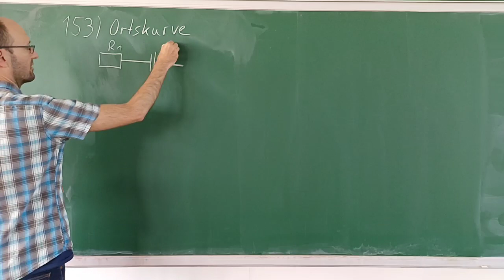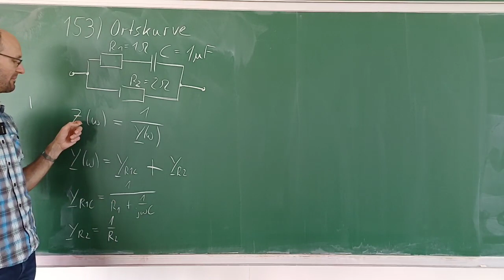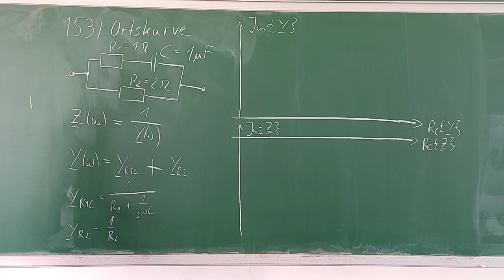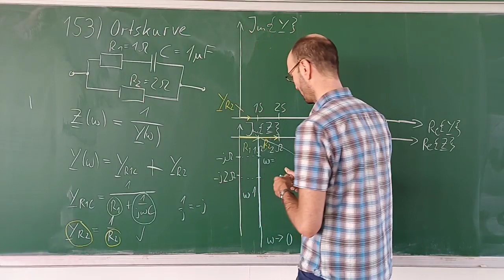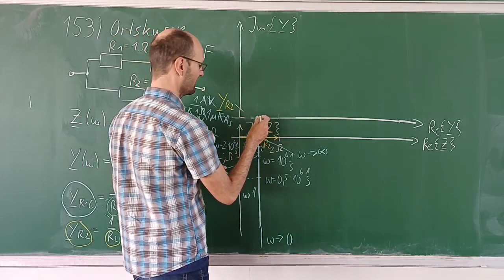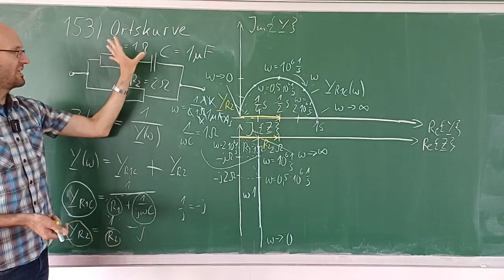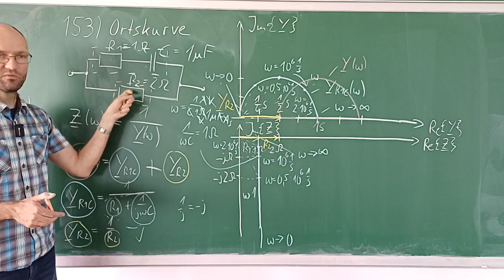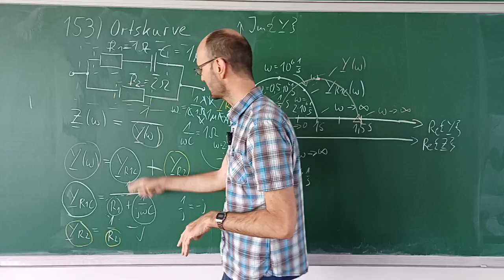Lösung der Aufg. 153 zur Impedanzortskurve und Admittanzortskurve einer ohmsch-kapazitiven Schaltung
In diesem Mitschnitt des Live-Streams einer Übung zu den Grundlagen der Elektrotechnik besprechen wir sehr ausführlich die Lösung der Aufgabe 153 zur Ortskurve der frequenzabhängigen Impedanz bzw. Admittanz einer ohmsch-kapazitiven Schaltung aus zwei Widerständen und einem Kondensator. Dabei wird demonstriert, wie man schrittweise zunächst die entsprechende Admittanzortskurve in der komplexen Zahlenebene konstruiert und dann mittels Inversion die gesuchte Impedanzortskurve bestimmt. Dabei sind der zweite und dritte Inversionssatz nützlich.

Kapitelmarken:
00:00 Erklärung der Aufgabe
00:51 Lösungsidee
06:52 komplexe Zahlenebene
07:44 Zeiger R_2 und Y_R2
09:33 Zeiger R_1 und
10:24 Ortskurve Z_C
12:24 Frequenz bestimmen
16:00 Inversion der Impedanz zur Admittanz
21:56 Admittanzen in der Parallelschaltung addieren
25:22 Inversion der Admittanz zur Impedanz